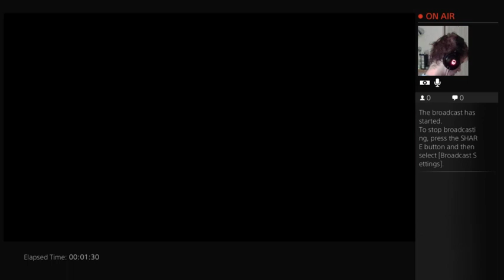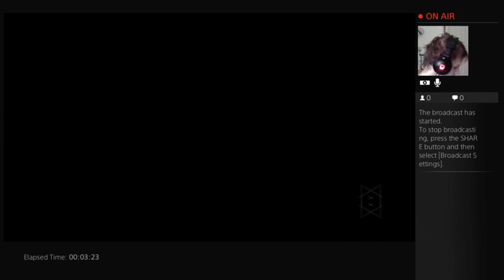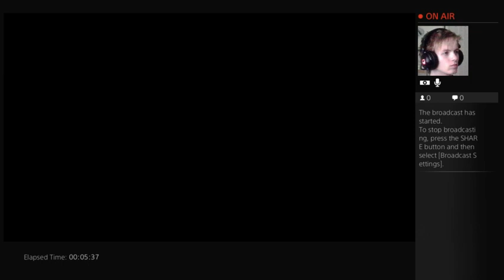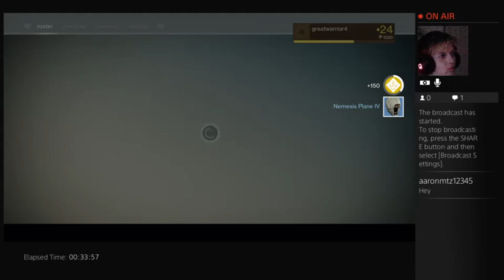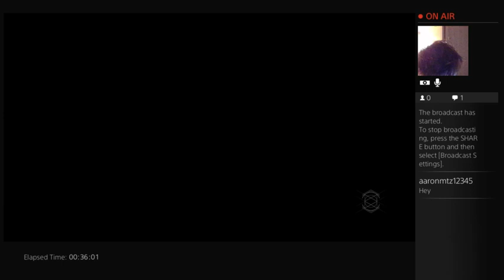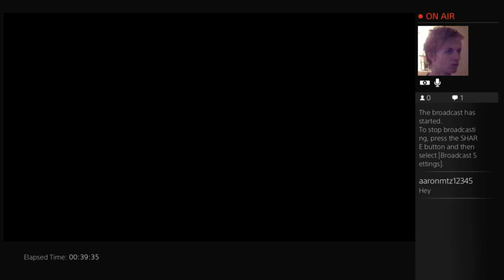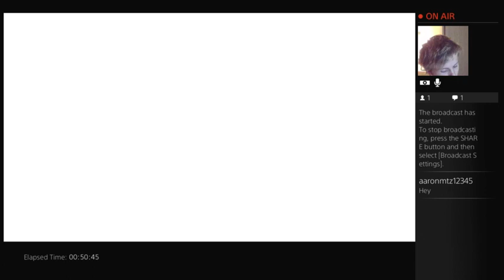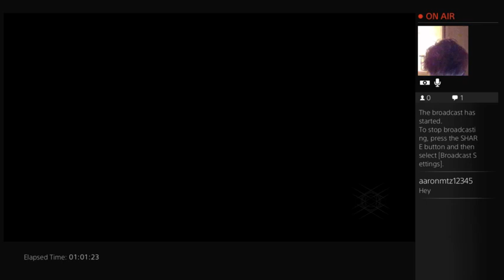Destiny Gameplay Walkthrough part 20 - FULL GAME (PS4 HD)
Destiny gameplay walkthrough - join me as we explore destiny campaign, crucible and more!!